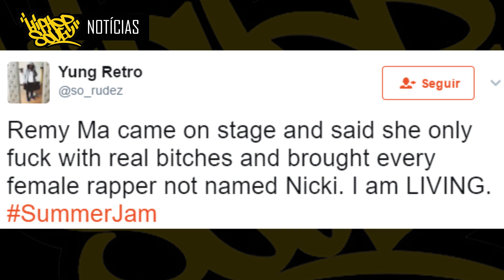Remy Ma faz funeral de Nicki Minaj | HHSE Notícias